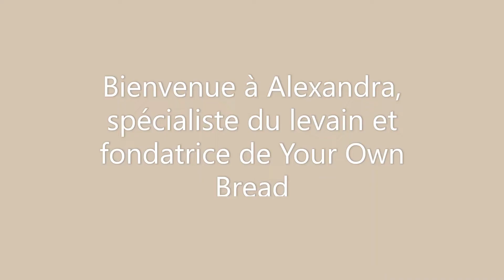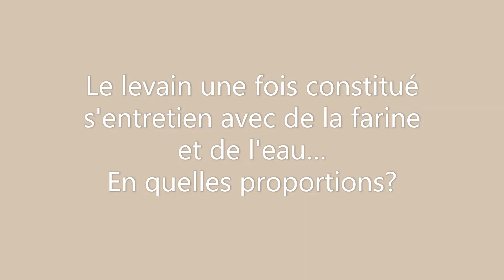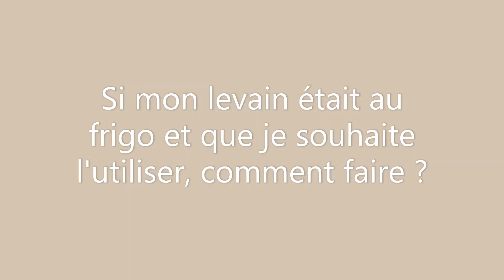Pourquoi, comment et quand faire son propre levain ? Les explications d'une spécialiste levain !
Chapitres dans la vidéo :

00:00 - Intro
01:49 - Le levain, c'est quoi ?
02:29 - Levain vs levure
03:58 - Comment faire son propre levain ?
05:57 - Levain et intolérance au gluten
08:18 - Où conserver son levain ?
09:41 - Quelle quantité de levain pour faire son pain ?
11:33 - Comment entretenir son levain ?
17:13 - Pour entretenir son levain, en quelles proportions mettre de la farine et de l'eau ?
18:47 - Dans quelles préparations autre que le pain utiliser du levain ?
20:47 - Que faire si le levain semble aller mal ?
23:15 - Au bout de combien de temps est-il possible d'utiliser son levain ?
24:37 : Le matériel pour faire du levain
26:02 - Comment utiliser son levain après l'avoir mis au frigo ?
27:18 - A propos de You Own Bread

Interview réalisé par Marine de Blum'nutrition avec Alexandra de Your Own Bread